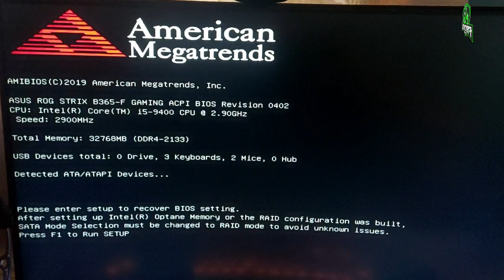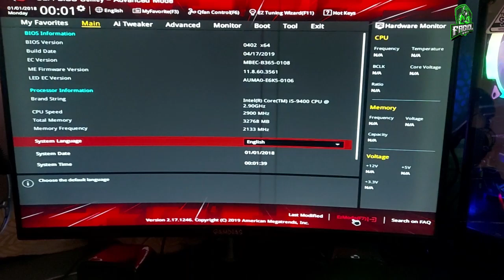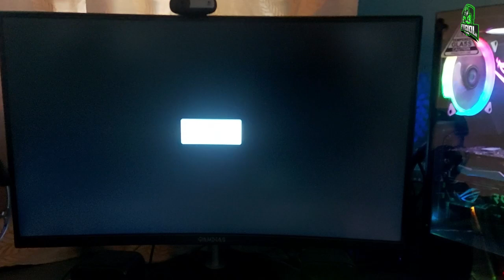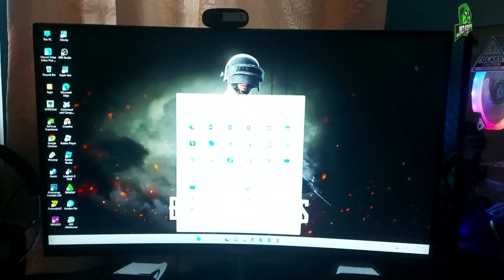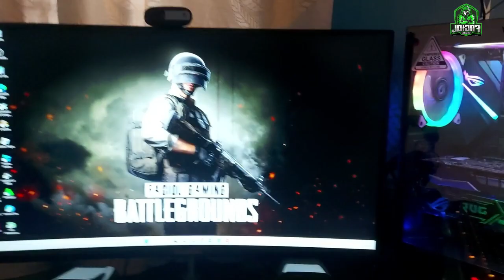Please enter setup to recover BIOS setting Press F1 to Run SETUP How to Fix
how to fix pm automatically goin to bios when i restart